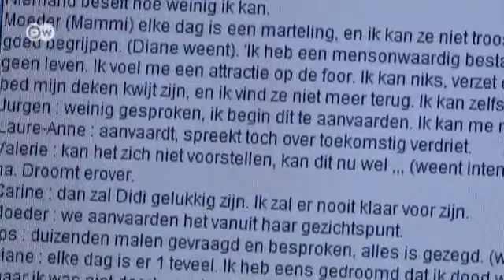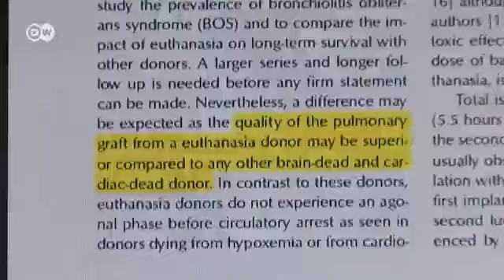Belgien: Die strittige Organspende | Europa Aktuell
Ärzte haben in Belgien eine Patientin auf deren eigenen Wunsch hin getötet und ihr die Organe entnommen. Die 43-jährige Diane hatte nach einem Schlaganfall keine Chance mehr auf Besserung oder Heilung. Sie wollte nicht nur sterben, sondern ausdrücklich ihre Organe spenden. Was in Belgien möglich ist, wäre in Deutschland undenkbar.